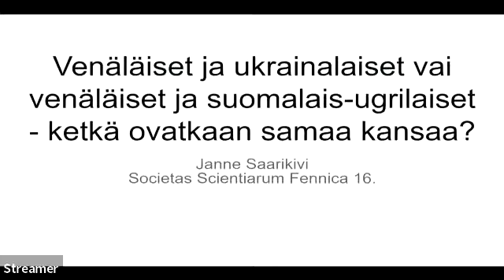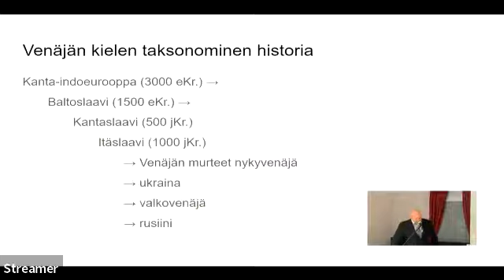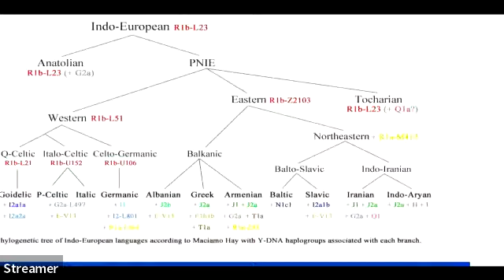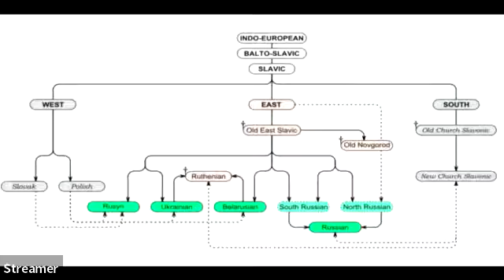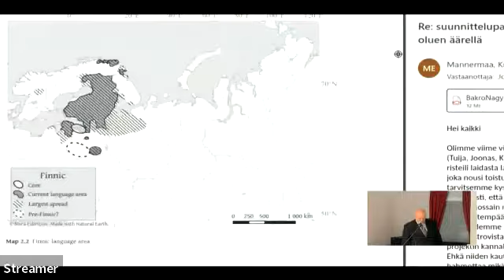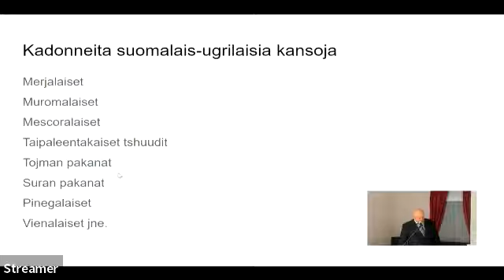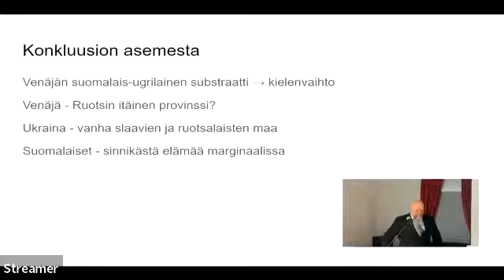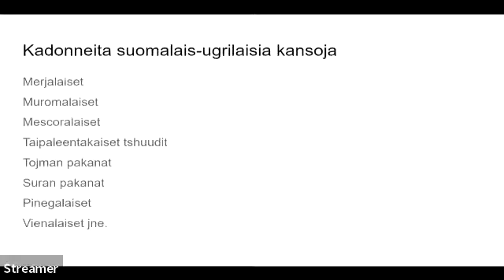Janne Saarikivi: ”Venäläiset, ukrainalaiset ja suomalais-ugrilaiset – ketkä kaikki ovatkaan samaa ka